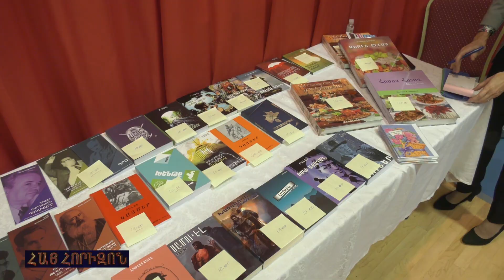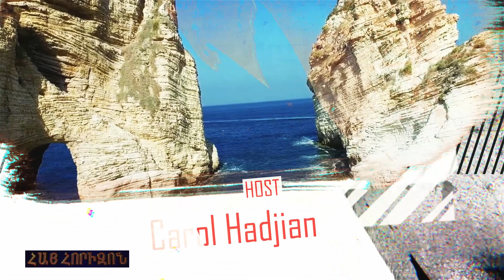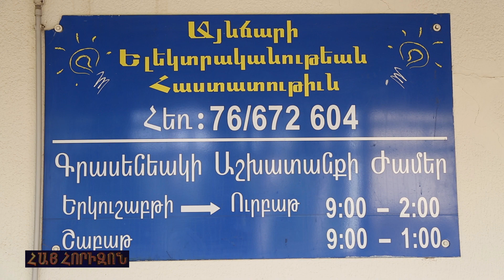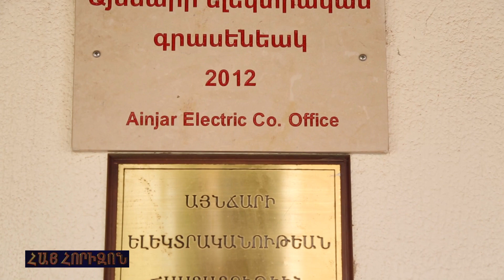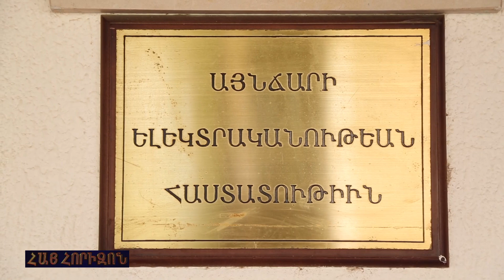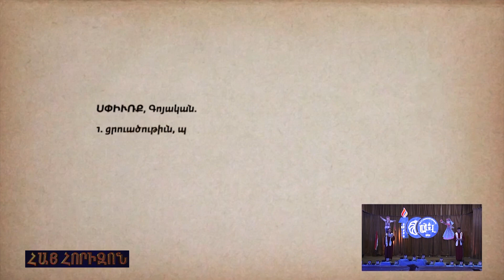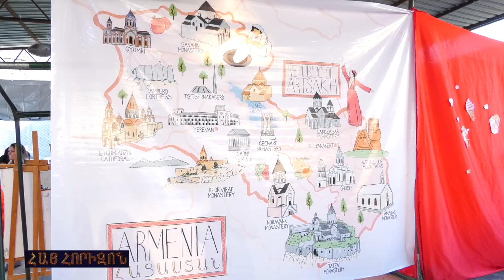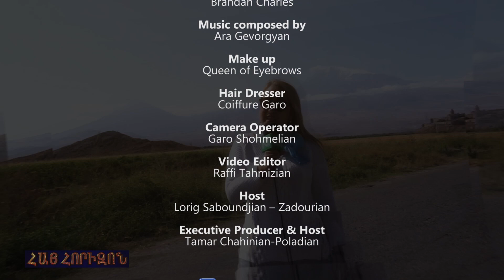HAY HORIZON November 29, 2022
ARS Montreal Bazaar
Solar Panels of Anjar
Latakia school's 100th Anniversary Celebration
ARS Laval upcoming bazaar promo